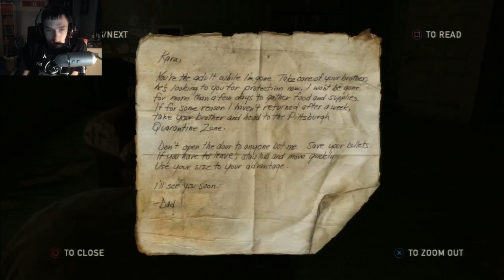The last of us - WOONWIJK LOOTEN?! - Part 31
The last of us! Misschien wel na GTA V? de grootste game voor op de current gen consoles dit jaar! En ik ga hem spelen. kijk je mee?